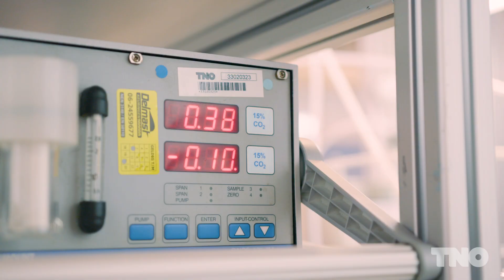Tes Apeldoorn - Trainee Selection Day 2019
Meet the TNO Trainee Tes Apeldoorn, trainee – Junior Science Innovator, ECN part of TNO, Sustainable process and energy systems